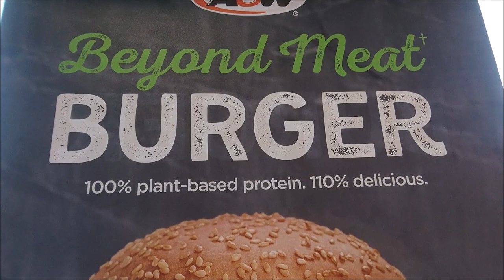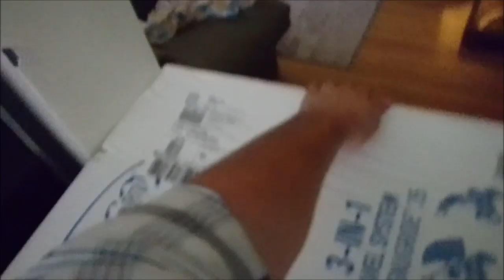Andrew's Quest - Day 540 - Baby's First Street Car Ride